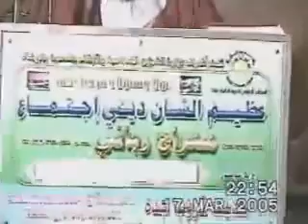Bahesti Zever Ki Haqeeqat 7/14 By Sheikh Meraj Rabbani